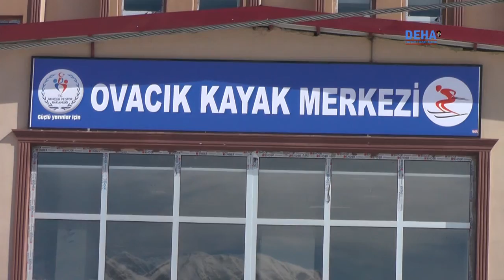Ovacık Anaokulu öğrencilerinin kayak keyfi - DEHA